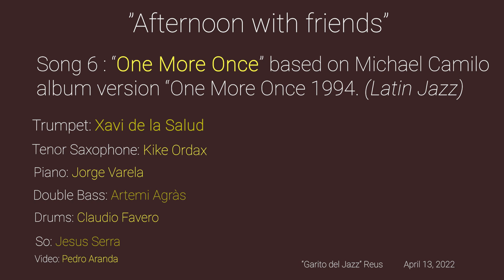Song 6: “One More Once“ (LatinJazz) 🎶 “Afternoon with friends” 🎶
El 6o de nuestros nuevos vídeos :
Song 6: “One More Once“ 🎶😎🔥🤟🏻❤️
LATIN JAZZ based on pianist Michael Camilo ´s album version "One More Once" 1994.
Kike Ordax: Saxo Tenor
Xavi de la Salud: Trompeta
Jorge Varela: Piano
Artemi Agrás: Contrabajo
Claudio Favero: Batería
April 13, 2022
“El garito del Jazz”; Reus (Tarragona,Spain)
Por fin unos vídeos presentables que hacen resumen del estilo y trayectoria de nuestra carrera musical. Mucha ilusión y horas de edición del sonido de Jesús Serra y edición de vídeo de Pedro Aranda, pero satisfechos por el resultado y el esfuerzo ha valido la pena!